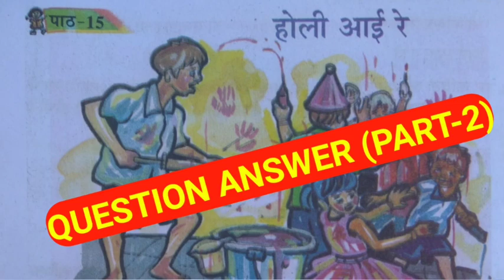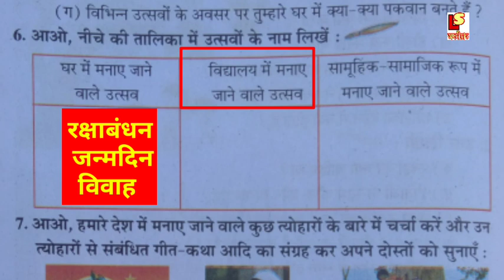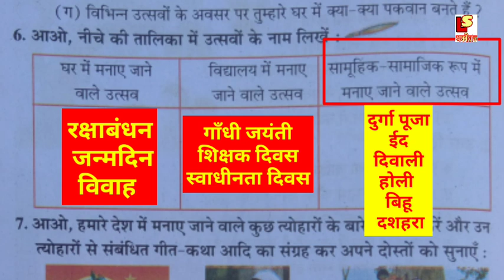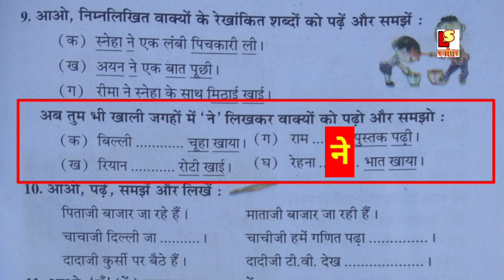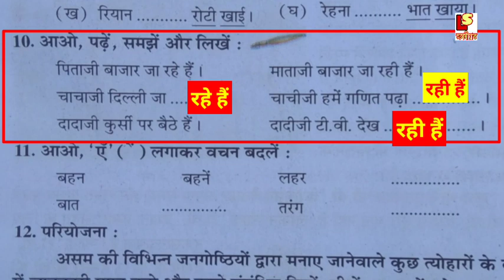(Part-2) Question answer होली आई रे Class 6 Hindi Chapter 15, North East Assam, cotton University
About video ❤️(Part-2) Question answer होली आई रे Class 6 Hindi Chapter 15, North East Assam